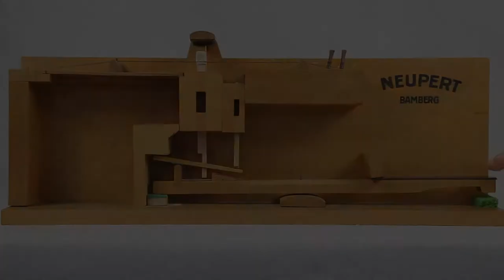N20 film tangente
Vorführmechanik N 20: Tangeltenflügel nach Späth und Schmahl. Slow-Motion-Film: Quirin Eibl & Roland Kolb (© Studiensammlung Musikinstrumente & Medien 2014).